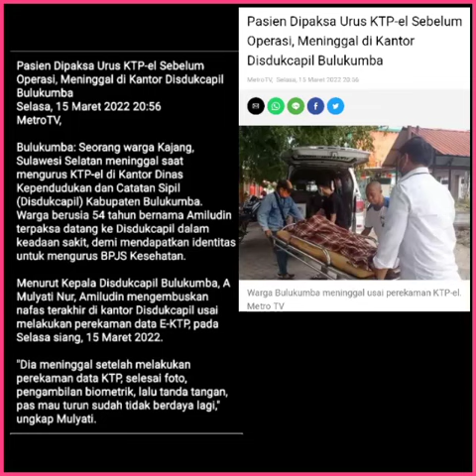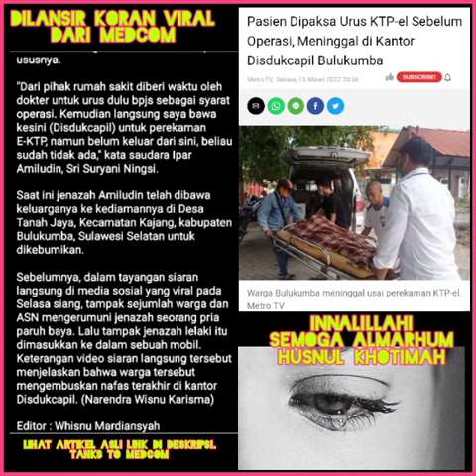Kr0nol0gi meninggal dunia saat urus Ktp untuk buat Bpjs di bulukumba.